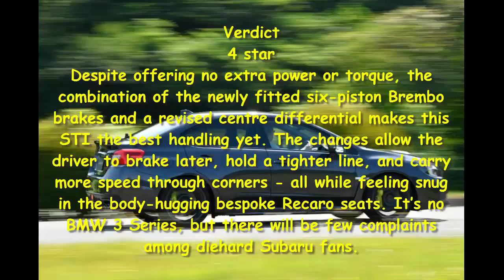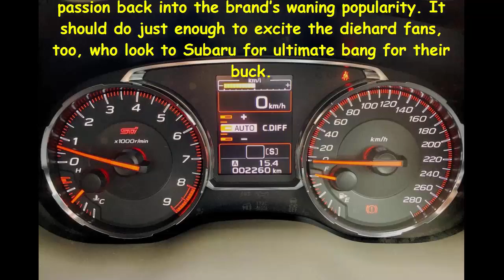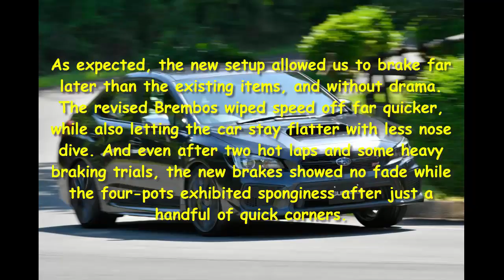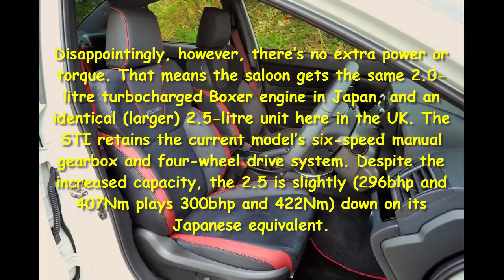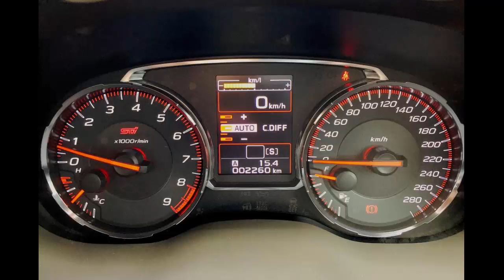Car Review - Subaru WRX STI 2018 Facelift Review - Read Newspaper Tv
Read newspaper:
Car review - Subaru WRX STI 2018 facelift review
Source: autoexpress.co.uk